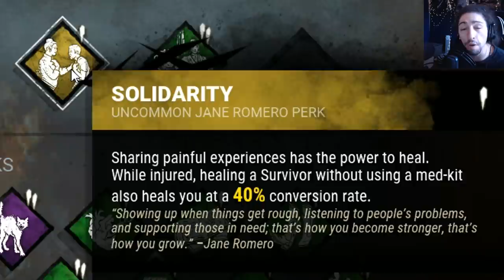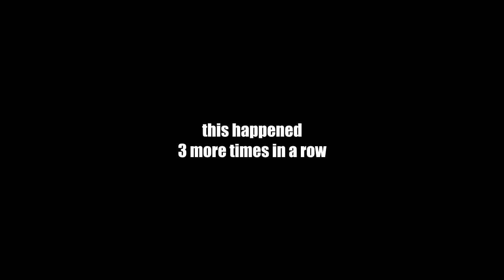ADEPT JANE! | Dead By Daylight JANE ROMERO Achievement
Peach Eomji's have never been so suiting